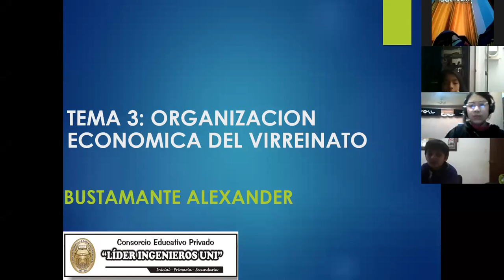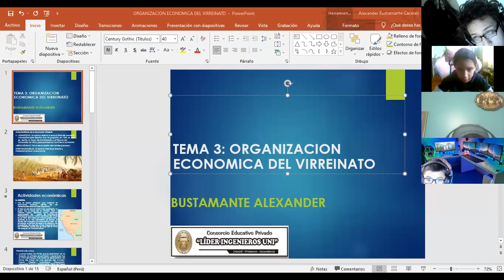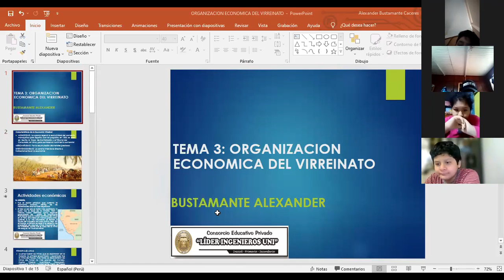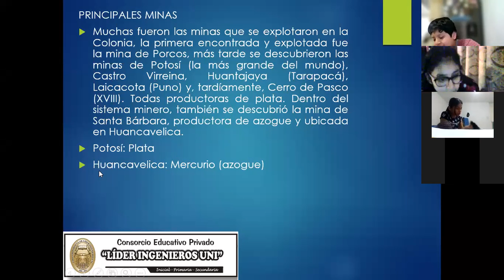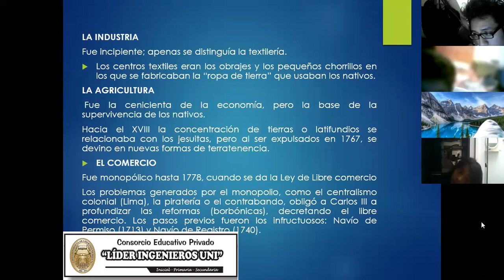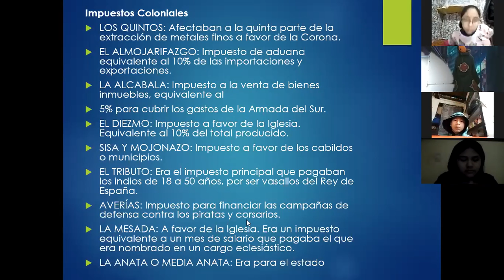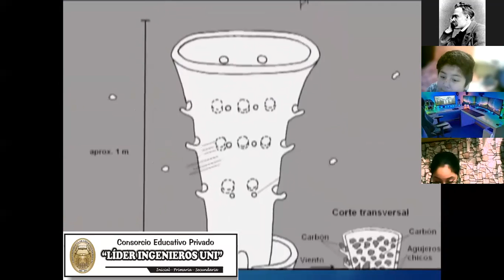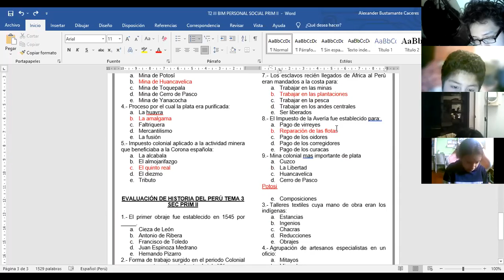PRIMARIA II PERSONAL SOCIAL VIRREINATO - ASPECTO ECONOMICO